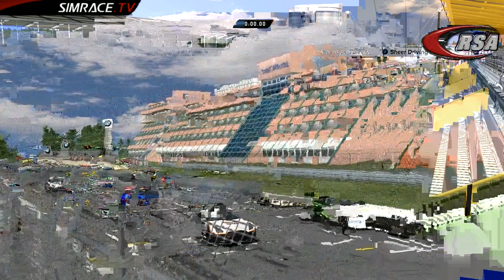RSA - 5. Lauf Wintersaison 2013 - 14 - Nuerburgring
Wintermeisterschaft GT3 PlancPain Series